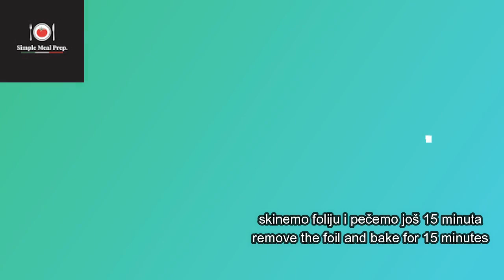Punjene paprike žitom -POSNO-👨‍🍳zdravo i ukusno staro jelo koje smo nekada davno jeli kod naših baka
Recipe text:
Punjene paprike žitom - pšenicom

Sastojci:
- 10 crvenih suvih paprika
- 200g pšenice
- 2 glavice crnog luka
- 0,5 dl ulja
- 2 kašičice soli
- 1 kašičica aleve paprike
- 1 krompir
- voda

I   Skuvati pšenicu, koja je prethodno bila u vodi.

II  Crni luk sitno iseckan propržiti na ulju 15 minuta,
    dodati so.

III Zatim dodati pšenicu i alevu papriku i propržiti još 5 minuta.

IV  Suve paprike potopiti u mlakoj vodi 15 minuta,
    zatim ih ocediti i posle puniti sa filom - žitom.

V   Poređati paprike punjene u zemljanu posudu, naliti ih vodom,
    zatim ih pokriti folijom i peći u rerni 55 minuta.
    Skinuti foliju i peći ih još 15 minuta.

If you like our work you can support us.Buy Simple Meal Prep. a coffee

Simple Meal Prep.